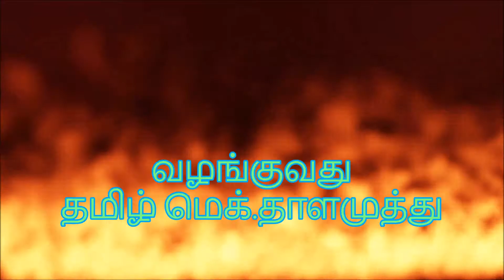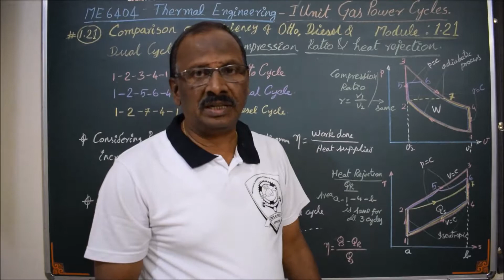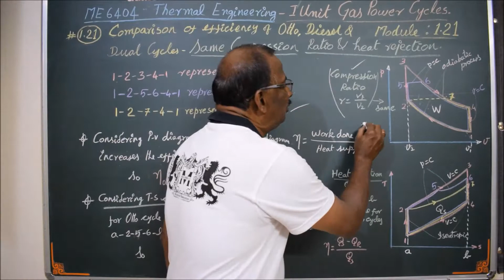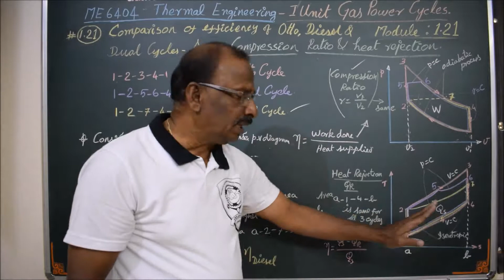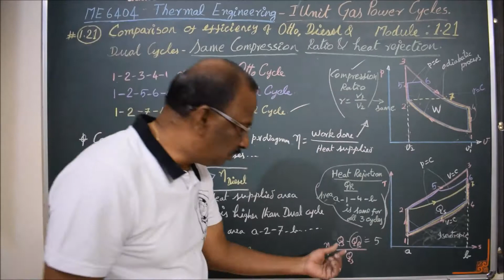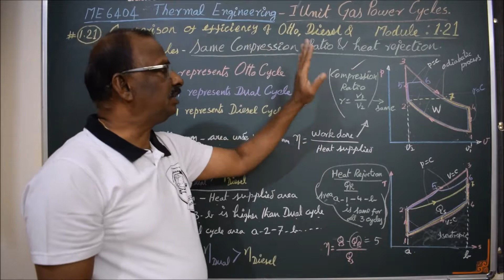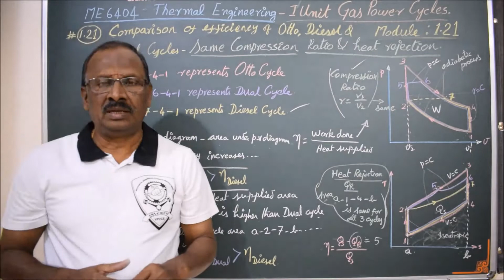Comparison of Gas Power Cycles - Case II - M1.21 - Thermal Engineering in Tamil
I hereby explain the comparison of Otto, Diesel and Dual Cycle in Tamil.